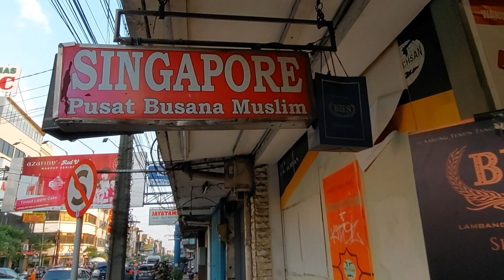Bandung Jalan Sore Hari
Jalan Sore Hari